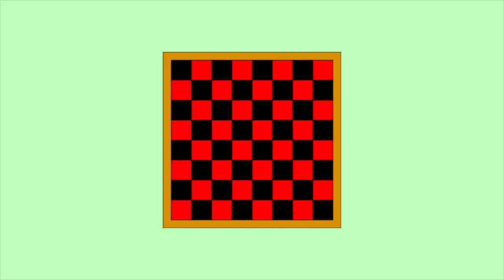けいおん！ 一緒にロックしましょう! : 形状: 正方形 【日本オリジナルミュージックビデオ】